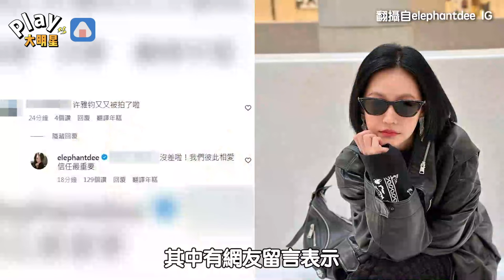小S被網友提醒「許雅鈞又被拍了」 大方給出回應：沒差啦！